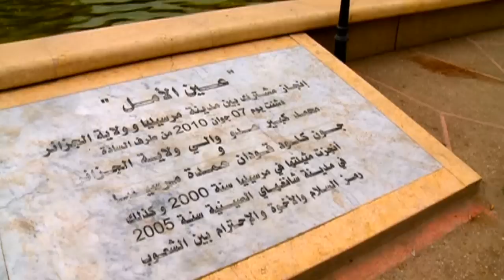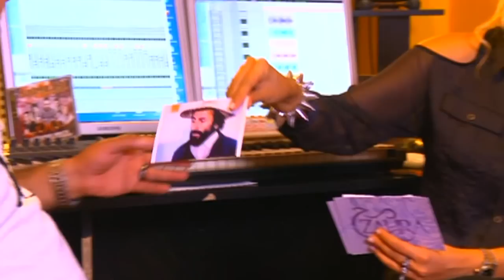Kader Japonais - Emission Maa Zahra